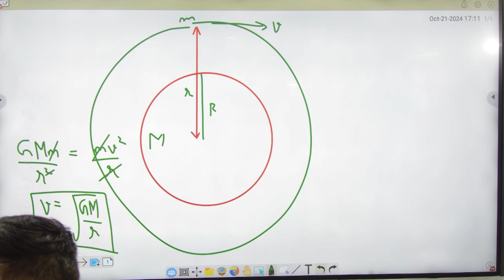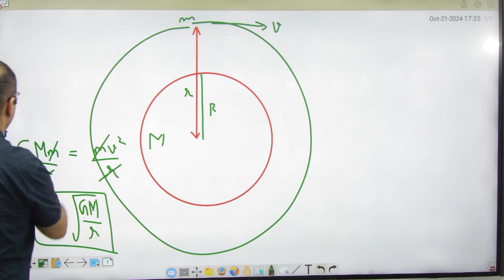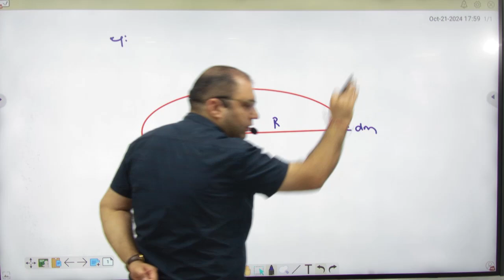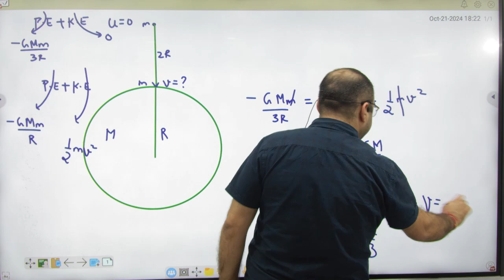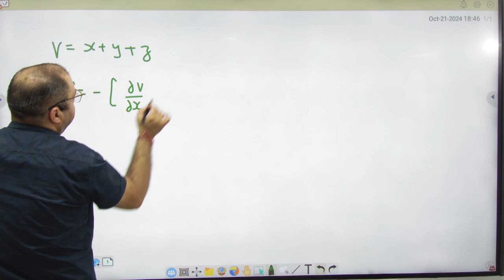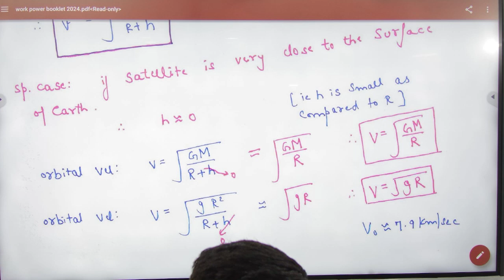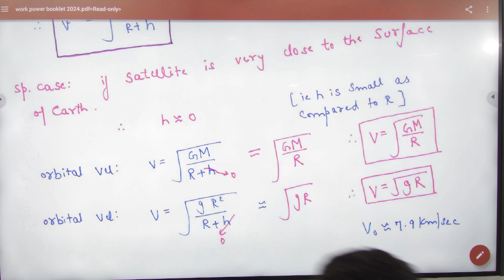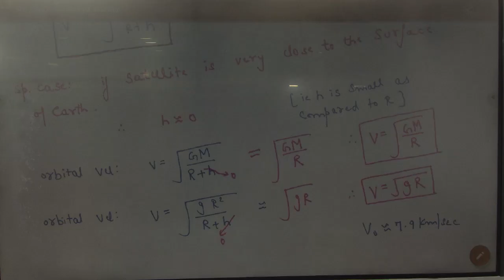8 Orbital velocity introduction